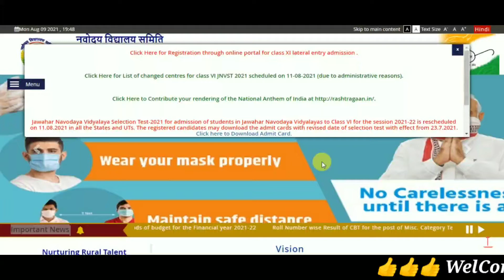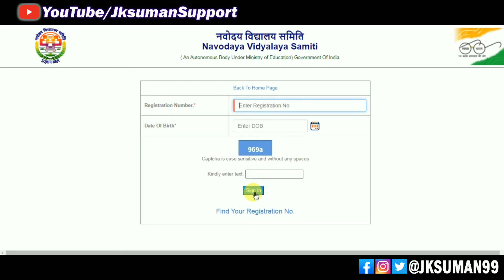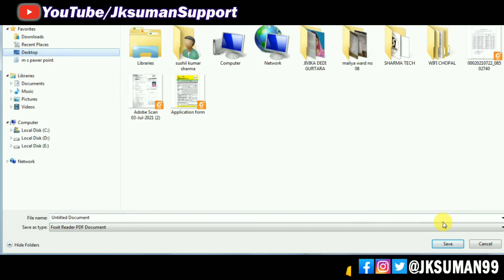How To Download Navodaya Admit Card 2021 Class VI | Navodaya Vidyalaya Exam Date Full Process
Welcome to "Jksuman Support"

                    कंप्यूटर सॉफ्टवेयर इंटरनेट टेक्नोलॉजी सीएससी स्कीम जीएसटी सीएसपी बैंकिंग आधार पीएमजीडिशा किसान स्कीम गवर्नमेंट स्कीम इंश्योरेंस और स्टूडेंट जॉब ऑनलाइन फॉर्म फिलिंग की सभी जानकारी हिंदी में पाने के लिए अभी सब्सक्राइब करें || Jksuman Support ||

                    Subscribe now to get all information about Computer Software Internet Technology CSC Scheme GST CSP Banking Aadhar PMGDISHA Kisan Scheme Government Scheme Insurance and Student Job Online Form Filling in Hindi || Jksuman Support ||